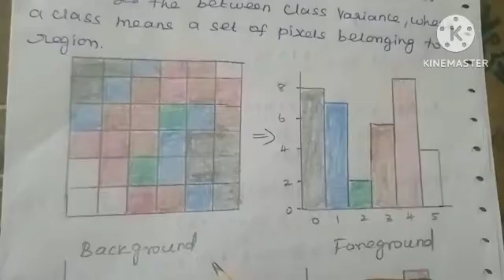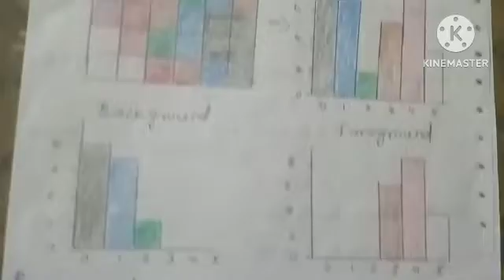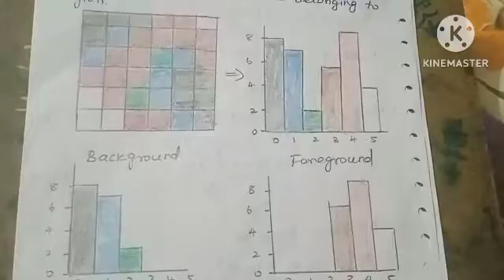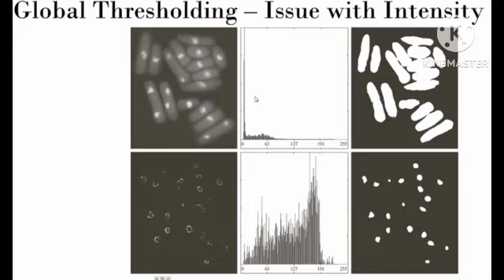optimum global thresholding otsu | digital image processing in tamil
This content is about optimum global thresholding in digital image processing in tamil with example